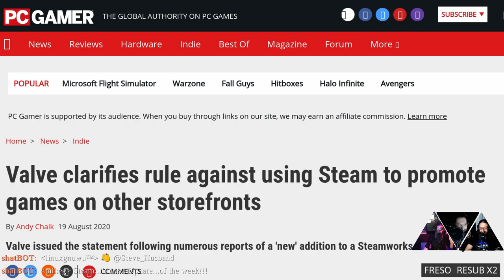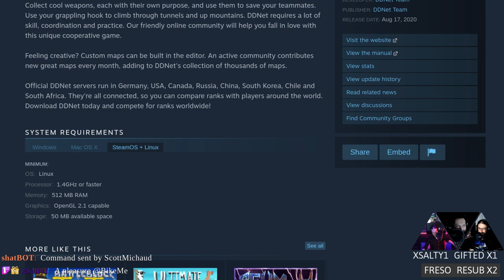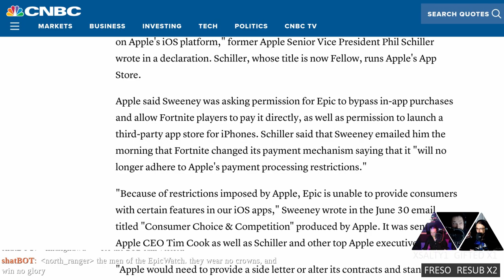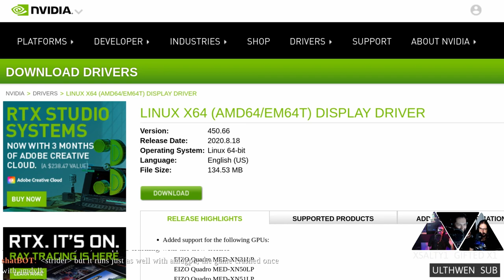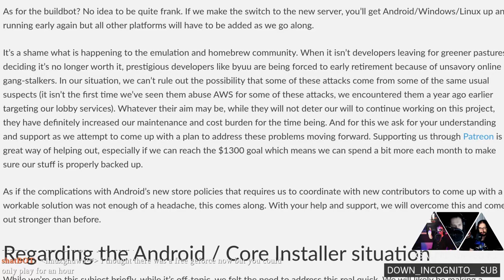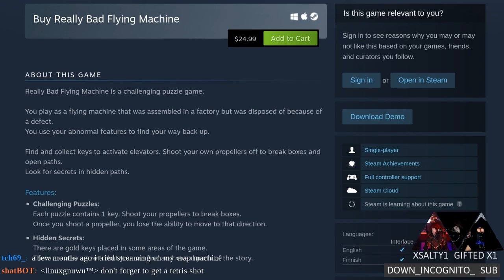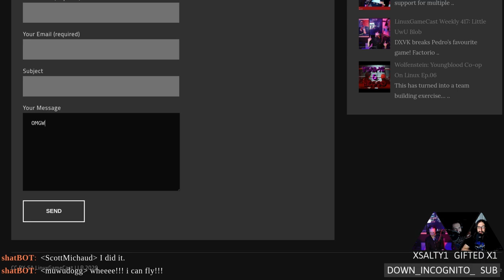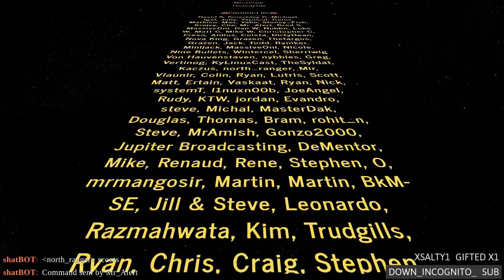Linux Game Cast Weekly: Peanuts On Rambos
AMD updates their Vulkan sauce, Nvidia #3090 prices leak, DDraceNetwork comes to Steam, and Veloren brings their open-source multiplayer voxel RPG to Linux. Then Really Bad Flying Machine faces, the ChairQAsition.